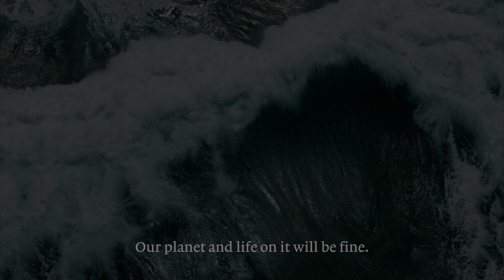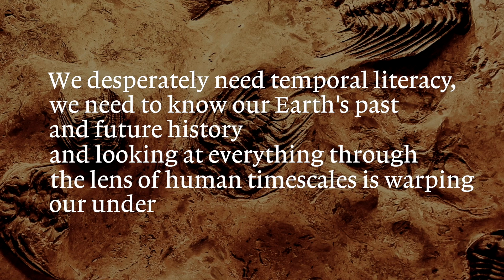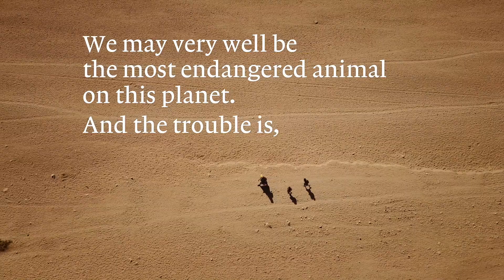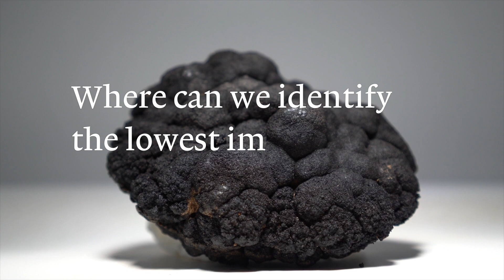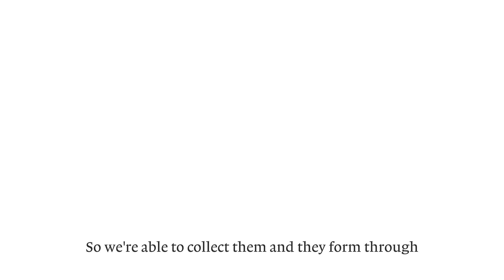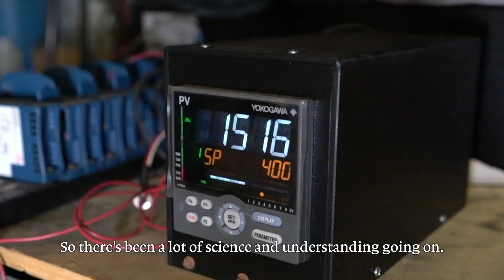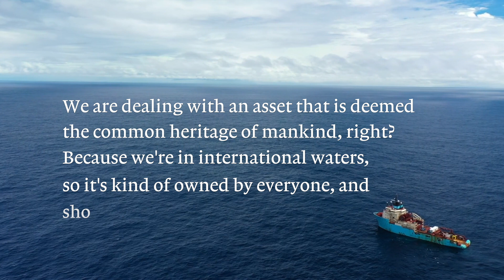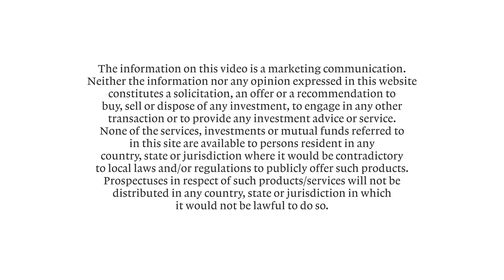Pictet Meets Gerard Barron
Will civilisation survive the 21st century? In this episode, Stephen Freedman interviews Gerard Barron, to discuss how climate change endangers the human race, the benefits and challenges for a sustainable recovery of metals through deep-sea mining, and the forces behind a clean circular economy.

As investment pioneers, we investigate ideas set to shape the future.
In this series, Pictet experts meet entrepreneurs, innovators and scholars whose work is transforming our world.